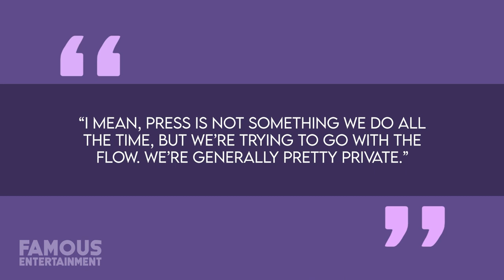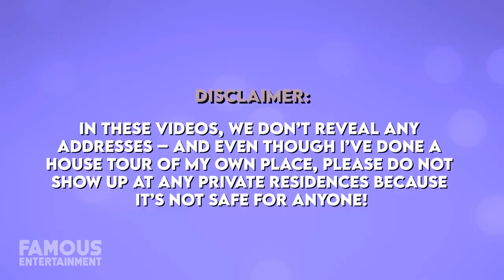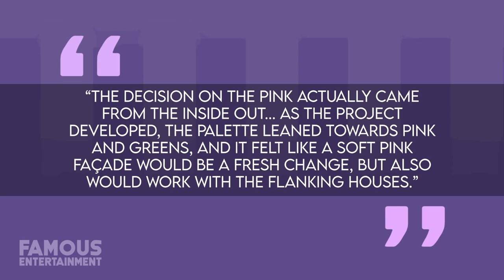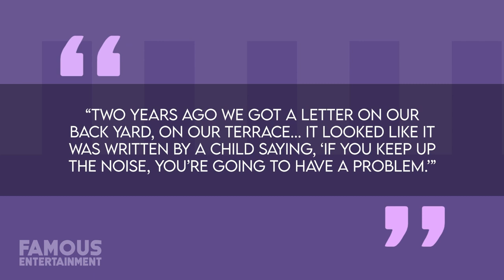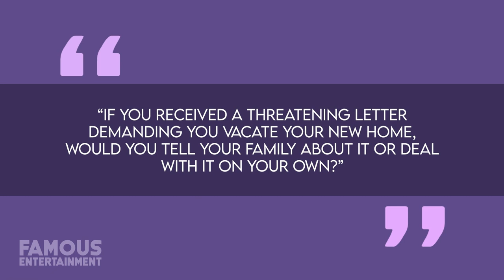Bobby Cannavale & Rose Byrne | House Tour | $2.15 Million Brooklyn Townhouse & More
The love story of Bobby Cannavale and Rose Byrne began in 2012 after the couple met through a pair of mutual friends just as Rose was concluding her five-season run on the legal drama “Damages” and Bobby was wrapping-up his star-making turn as heavy, Gyp Rosetti, in season three of “Boardwalk Empire”. Since then, both actors’ have continued to see their careers rise to new heights. But despite their very public profiles, the Australian-born actress and her New Jersey native partner have managed to keep the vast majority of their relationship out of the spotlight. Rose once explained the rationale behind this decision to Vanity Fair in 2019. After spending close to three-years together, these two would move in with each-other by sharing a pricey two-bedroom apartment in New York’s East Village -- but they wouldn’t stay there for long. Once Rose became pregnant with what would become the couple’s first son together, Rocco, they decided to spread their wings and picked themselves up a stunning Brooklyn Brownstone in September of 2015. At the time, they splashed $2.15 Million on a 2,700-square-foot, three-story townhouse located on a tree-lined street in Brooklyn’s historic Boerum Hill.